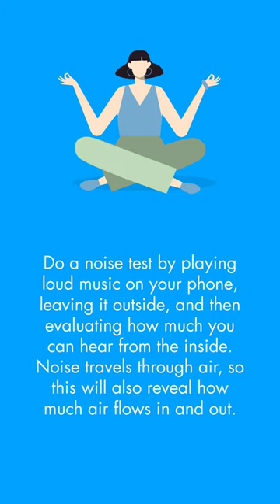6 Insider House-Hunting Tips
Not sure what you should look for when shopping for a home? ​

to see more homebuyer resources.